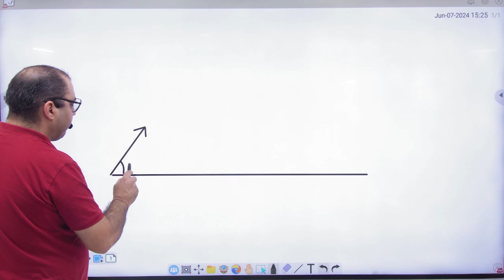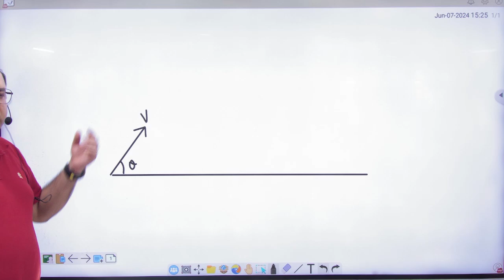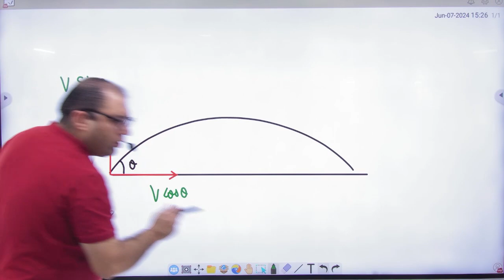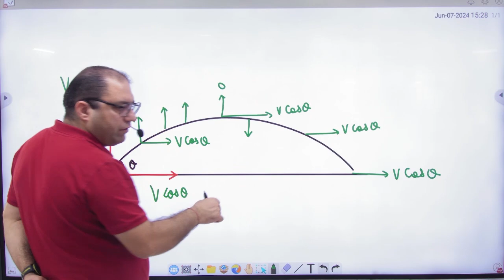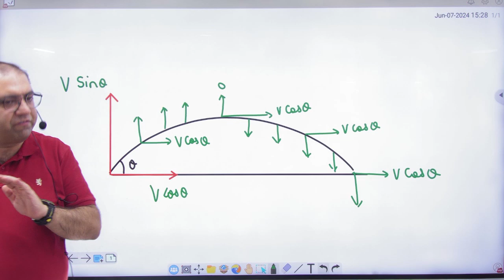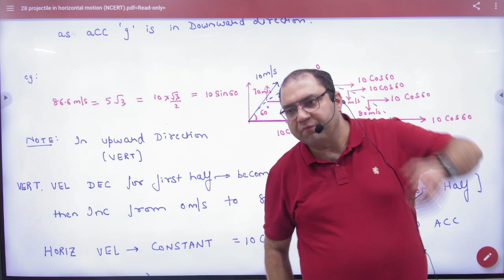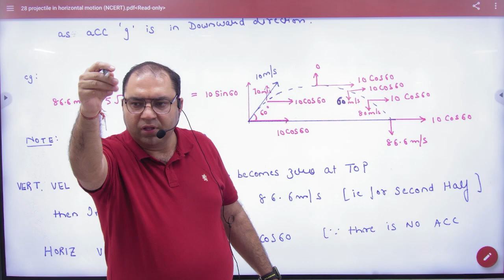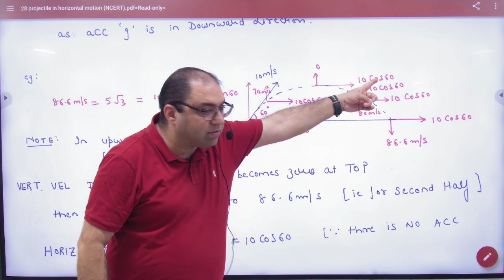1 Projectile given angular projection